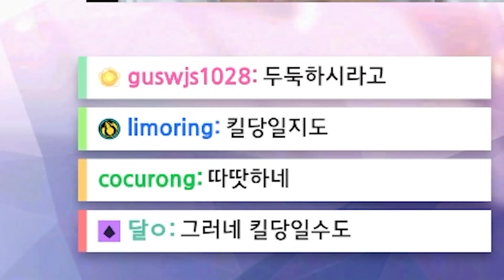프로를 만난 모이라 원챔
오버워치 다큐멘터리 [옵큐멘터리]

밴쿠버 타이탄즈 창식 선수
ㅡㅡㅡㅡㅡㅡㅡㅡㅡㅡㅡㅡㅡㅡㅡㅡㅡㅡㅡㅡㅡ
등급별로 이쁜 이모티콘과 배지를 획득할 수 있어요!

ㅡㅡㅡㅡㅡㅡㅡㅡㅡㅡㅡㅡㅡㅡㅡㅡㅡㅡㅡㅡㅡ
ㅡㅡㅡㅡㅡㅡㅡㅡㅡㅡㅡㅡㅡㅡㅡㅡㅡㅡㅡㅡㅡ
RAM - 16GB
Windows 10 pro
ㅡㅡㅡㅡㅡㅡㅡㅡㅡㅡㅡㅡㅡㅡㅡㅡㅡㅡㅡㅡㅡ